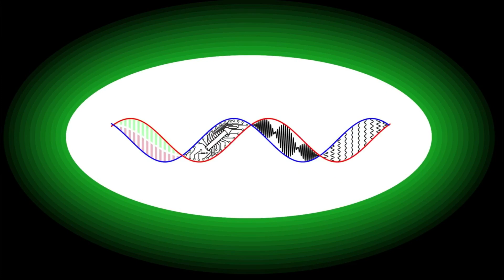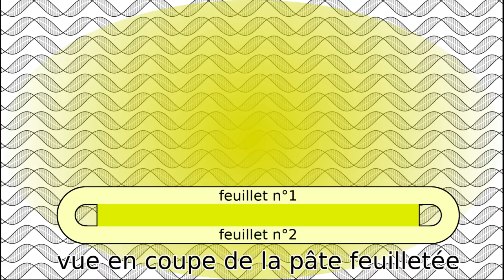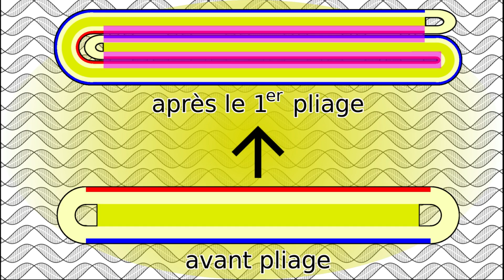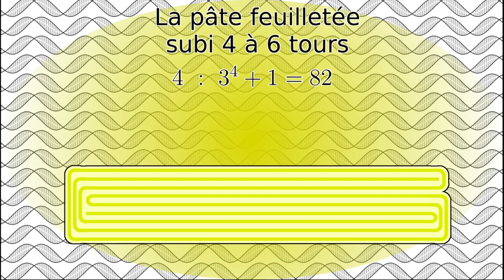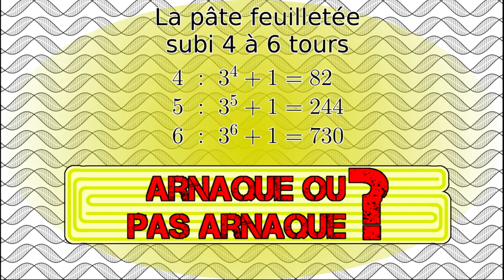Combien de feuilles y a t il dans le mille-feuille ? 🍰🧮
Le mille-feuille est une des pâtisserie les plus métamorphe au monde. Fourré à la crème ou au fruit, nature ou chocolat, salé ou sucré, il ne cesse d'être repensé et réinventé pour sans cesse nous surprendre avec de nouvelles saveurs. Pourtant, le mille-feuille se cache-t-il un terrible secret ? Une terrible arnaque derrière son nom évocateur ? Le mille-feuille contient-il en réalité les 1000 feuilles promises ? C'est ce que nous allons aborder dans cet épisode gourmand.

0:00 Générique
0:19 Introduction
0:58 La fabrication de la pâte feuilletée

1:52 Le travail de la pâte
3:12 Le deuxième tour de pâte
4:00 Conclusion
4:58 Outro